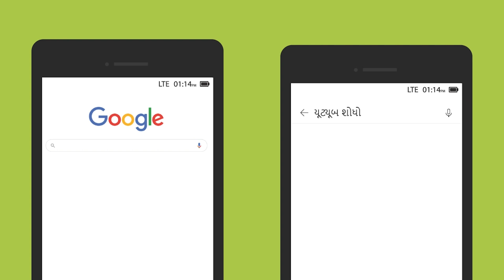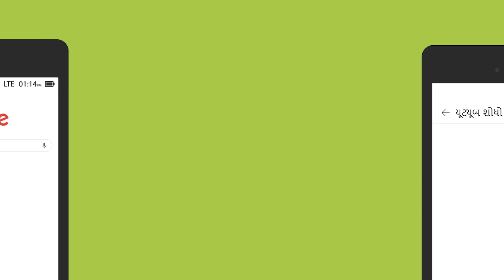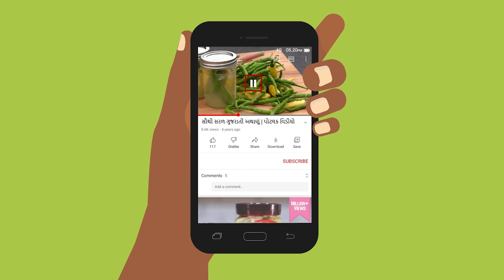હું મારા અવાજનો ઉપયોગ કરીને માહિતી કેવી રીતે શોધી શકું?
હું મારા અવાજનો ઉપયોગ કરીને માહિતી કેવી રીતે શોધી શકું? | How can I search for information using my voice?

વેબ સર્ચ વિશેની મૂળભૂત બાબતો, વૉઇસ સર્ચ શું છે, વૉઇસ સર્ચના ઉપયોગ-કેસ, ભાષાઓનો ઉપયોગ, ગૂગલ આસિસ્ટન્ટ ખોલવું, વૉઇસ સર્ચ કેવી રીતે કરવું, કઈ લિંક પસંદ કરવી તે કેવી રીતે નક્કી કરવું, વીડિયો સાથે શરૂઆત કરવી અને બંધ કરવી